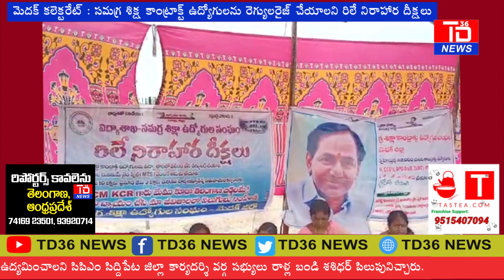మెదక్ కలెక్టరేట్ : సమగ్ర శిక్ష కాంట్రాక్ట్ ఉద్యోగులను రెగ్యులరైజ్ చేయాలని రిలే నిరాహార దీక్షలు